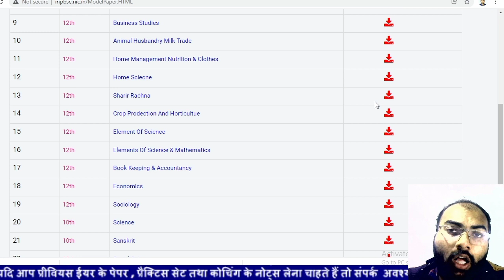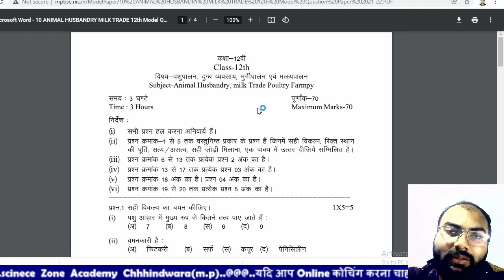10th And 12th Model Question paper | MP board मॉडल पेपर 2021-2022 जारी | MPBSE model Paper Download